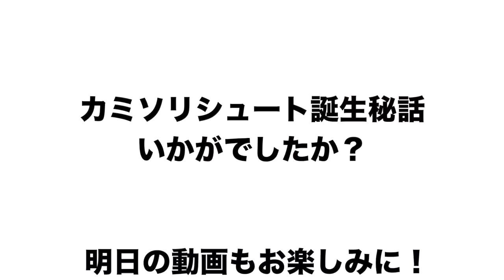【平松政次】カミソリシュートの誕生は先輩への強がりが始まりだった...!? 誕生秘話について語ってもらいます！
◯【平松政次さん】ドラフトなど当時のことについて語ってもらいました！